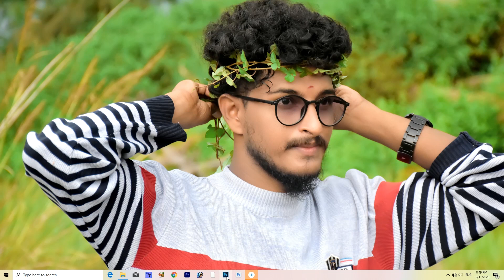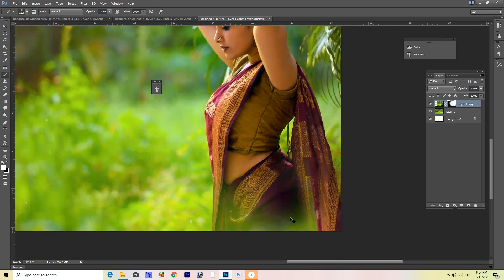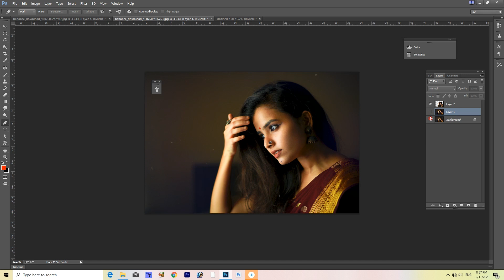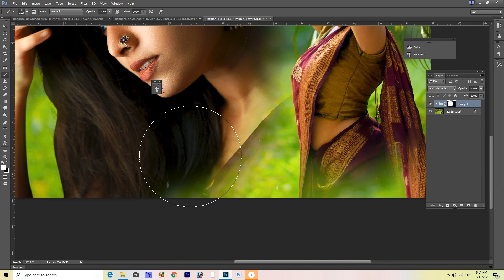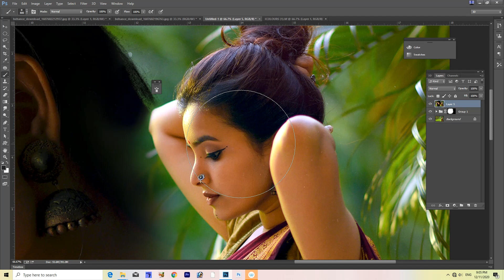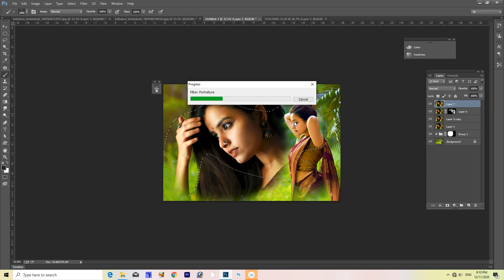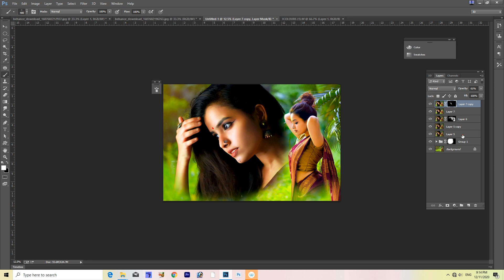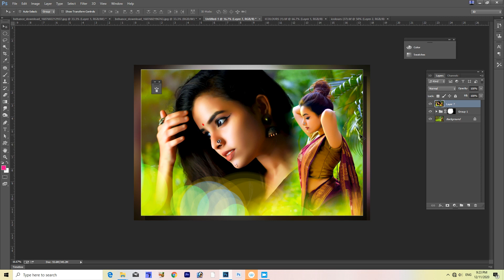ఆల్బమ్ డిజైనింగ్ తెలుగులో | Album Designing Tutorial in Telugu |Photoshop Tutorial |by photoshopguru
Album Designing Tutorial in Telugu || Photoshop || by PhotoshopGuru